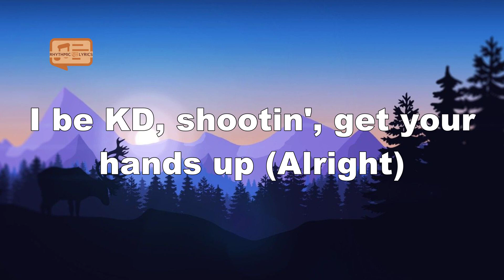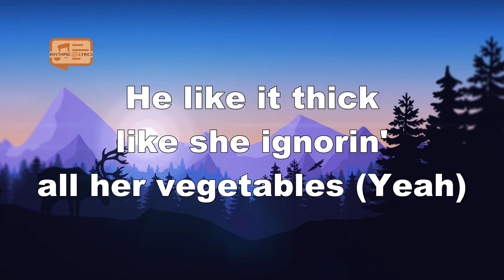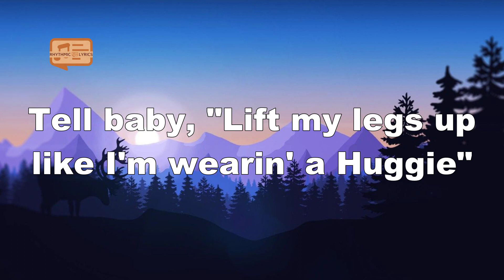French Montana & Doja Cat ft. Saweetie - Handstand (Lyrics)